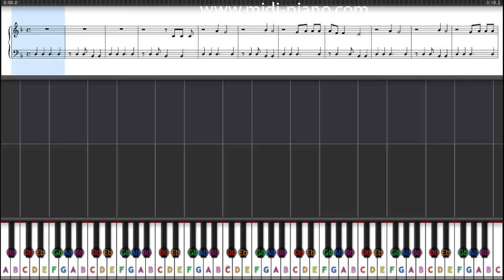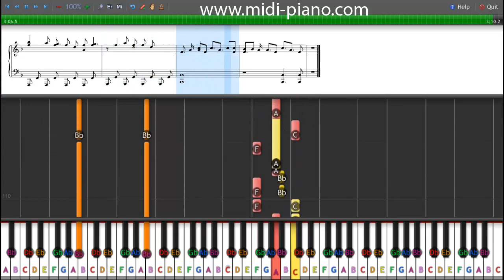How To Play - Right Place Right Time - Olly Murs - Piano Tutorial With Sheet Music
For this song and the for the full sheet music including all the instruments and notes:

In this midi piano tutorial, I will show you how to play "Right Place Right Time" by Olly Murs, including the simplified sheet music.

Let me know what other piano tutorials you want by leaving a comment.

Thanks

Right Place Right Time - Olly Murs